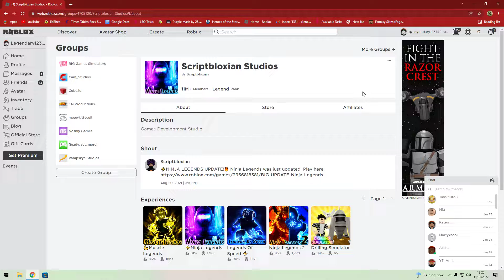Roblox Ninja Legends EP 1